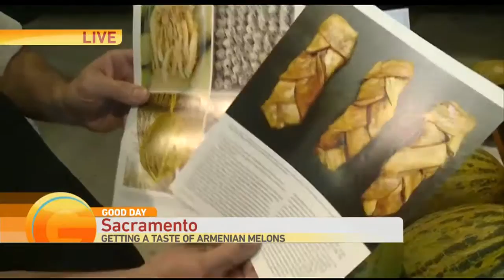1,000 Lbs. of Armenian Melons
We’re checking out the huge load of Armenian Melons at the Corti Brothers.